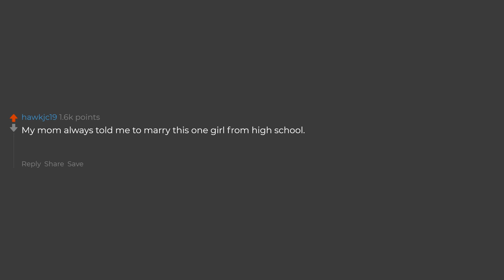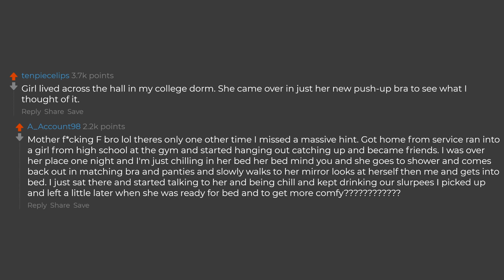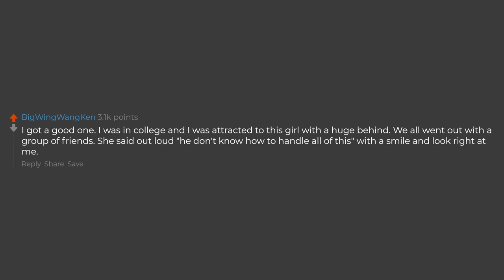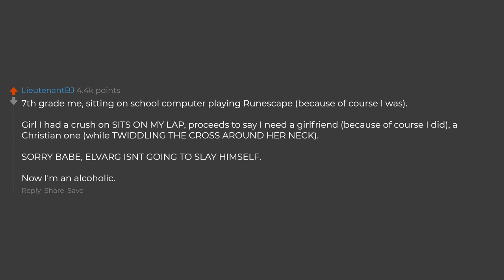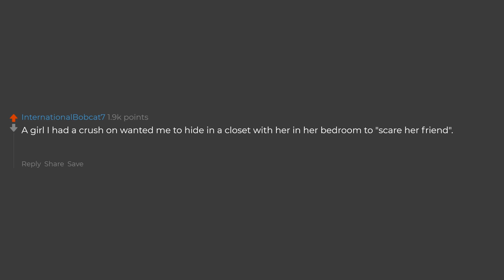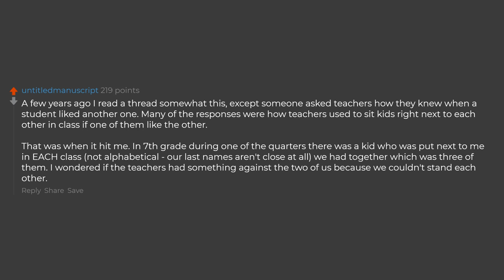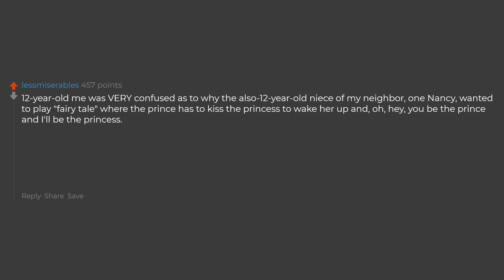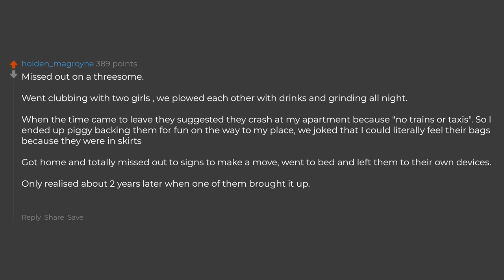What Clear Sign That Someone Likes You Did You Miss? (Reddit Stories)